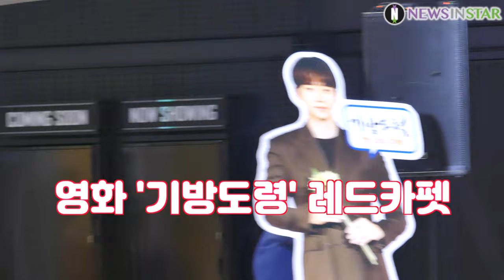190708 공명X정소민X최귀화X예지원, 행사 시작 인사말 (영화 '기방도령' 레드카펫)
8일 오후 서울시 송파구 롯데시네마 월드타워에서 열린 영화 '기방도령' 레드카펫 행사가 열려 공명, 예지원, 정소민, 최귀화가 참석해 토크를 진행하고 있다.

영화 '기방도령'은 폐업 위기의 기방 '연풍각'을 살리기 위해 꽃도령 허색(준호)이 조선 최고의 남자 기생이 되어 벌이는 코믹 사극으로 오는 10일(수) 개봉한다.